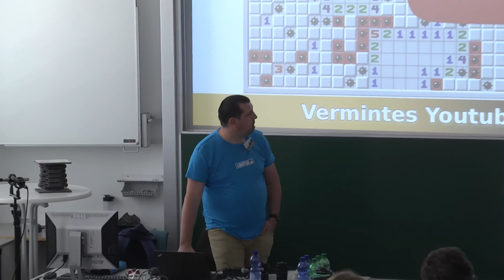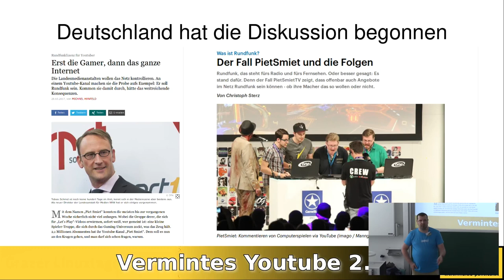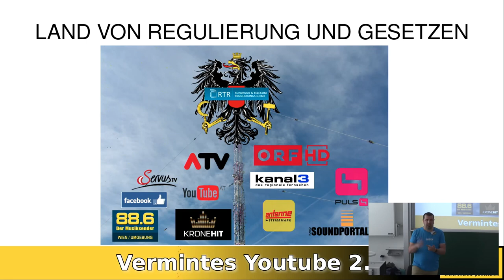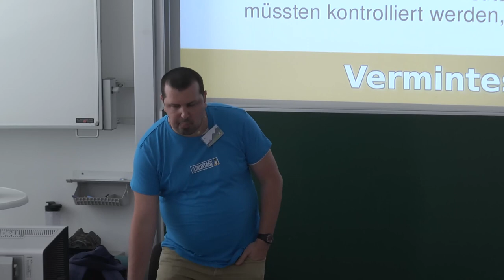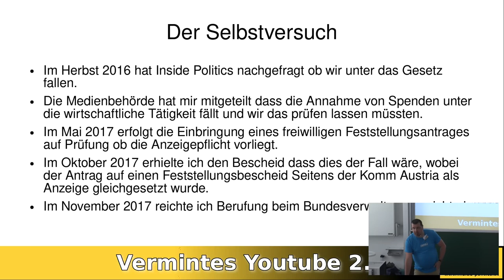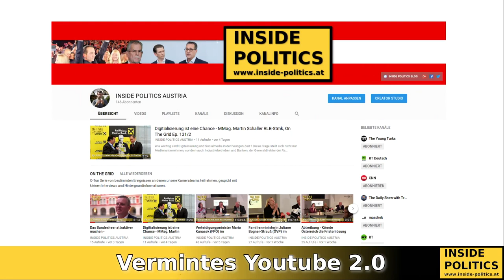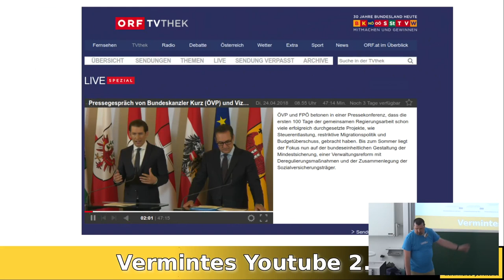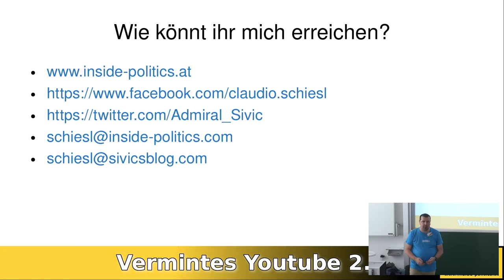Grazer Linuxtage 2018 - Vermintes YouTube 2.0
Wie Österreich und die EU Videostreaming regulieren.

Durch die audiovisuelle Mediendienste-Richtlinie der europäischen Union werden seit 2010 Videodienste im Internet reguliert. Wie sich nun langsam herausstellt, ist die österreichische Umsetzung dazu geeignet Inhalte zensieren und jede Privatperson die Videos in Netz stellt zu einem Rundfunkunternehmern zu machen.

Durch die audiovisuelle Mediendienste-Richtlinie der europäischen Union werden seit 2010 Videodienste im Internet reguliert. Wie sich nun langsam herausstellt, ist die österreichische Umsetzung dazu geeignet Inhalte zu zensieren und jede Privatperson die Videos ins Netz stellt zu einem Rundfunkunternehmern zu machen.

Seit bald zwei Jahren recherchiert der Blog Inside-Politics.at zum audiovisuellen Mediendienste Gesetz in Österreich, durch die recht breite Gesetzesauslegung, trifft diese nicht nur gewerbliche Streamer und Video-Anbieter, sondern auch Privatpersonen, Bürgerinitiativen, Vereine, Parteien und viele andere "Stackholder", denn eine Gewinnerbringung oder -absicht ist laut einem Urteil des Bundesverwaltungsgerichtshofes gegen den Parlamentsclub der Freiheitlichen aus dem Jahr 2016 nicht notwendig um als gewerbliches Angebot zu gelten.

Durch diese Sichtweise wird die freie Meinungsäußerung auf Videoplattformen unter den Gewerbeverdacht gestellt und das ist rechtens, denn die Meinungs-  und Pressefreiheit gilt nicht für Bewegtbilder.

Das Problem, kaum jemand weiß etwas von diesem Gesetz und die Medienbehörde reagiert nur auf Zuruf, gleichzeitig wurden diejenigen die jahrelang sich brav an das Gesetz hielten entsprechend zur Kasse gebeten. Österreich steht also vor einer möglichen Abmahnwelle in der jeder jeden klagen könnte.

Was dies bedeutet und wie Inside Politics auf einen Feststellungsbescheid der Medienbehörde nun reagiert, erklären wir in unserem Beitrag "Vermintes YouTube 2.0".

Sivic